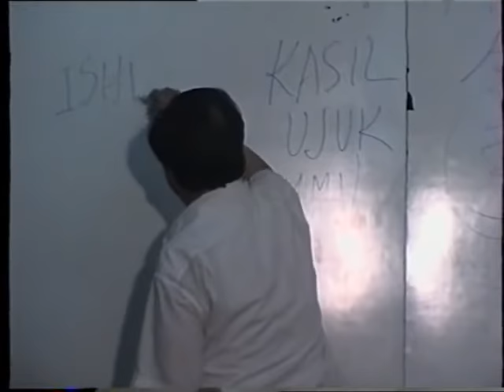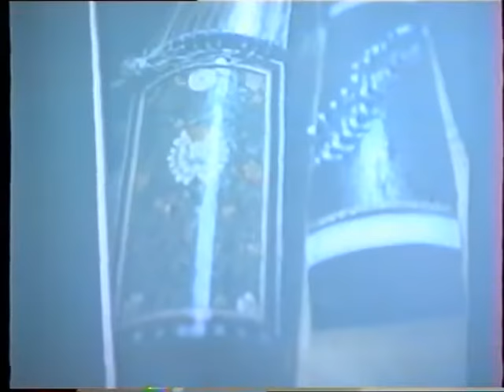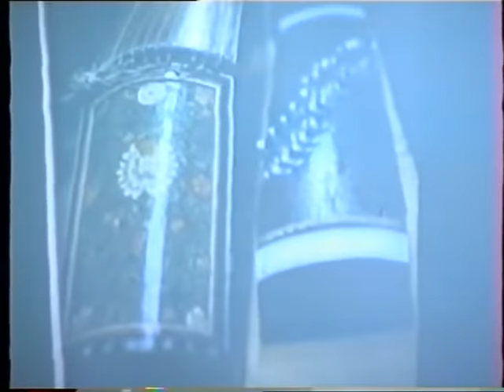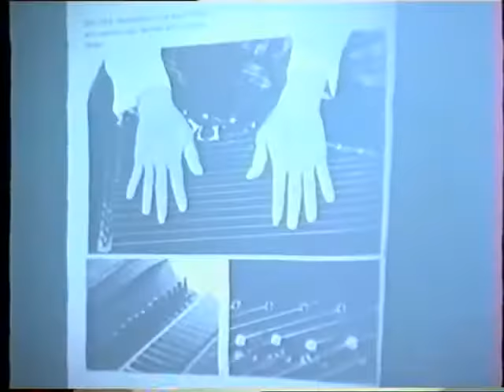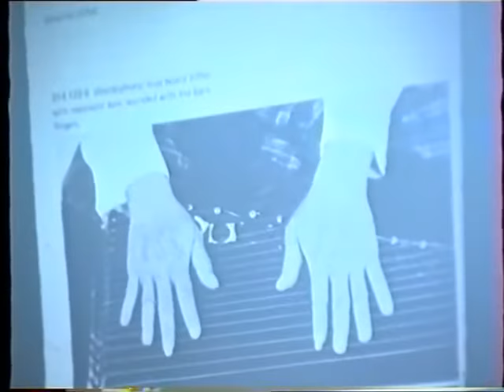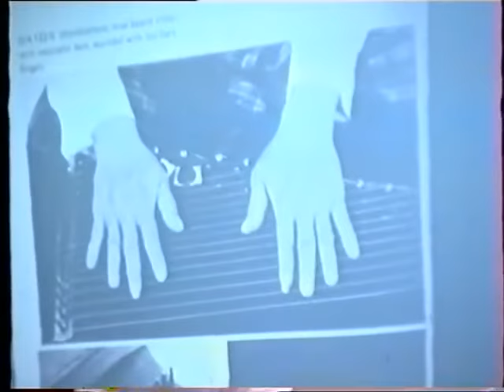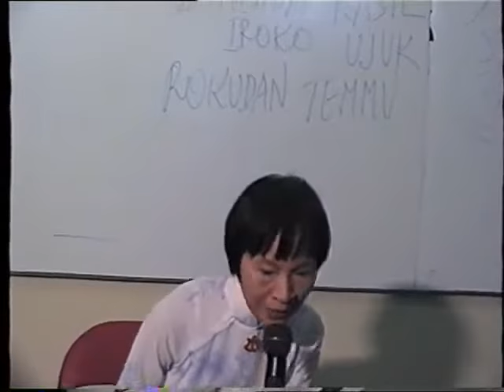Documentary | Giáo sư Trần Văn Khê nói về âm sắc đàn tranh tại Đại học Hùng Vương